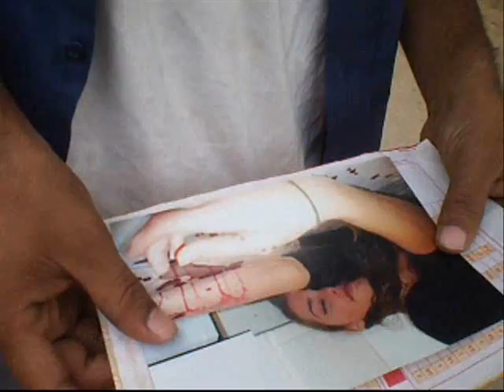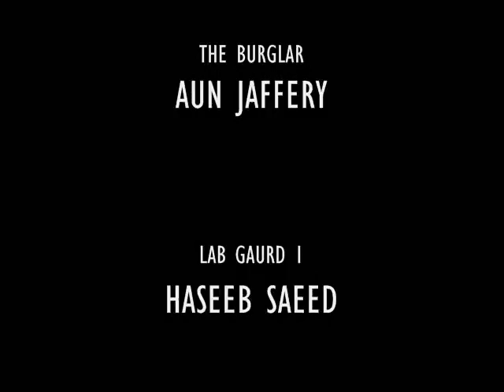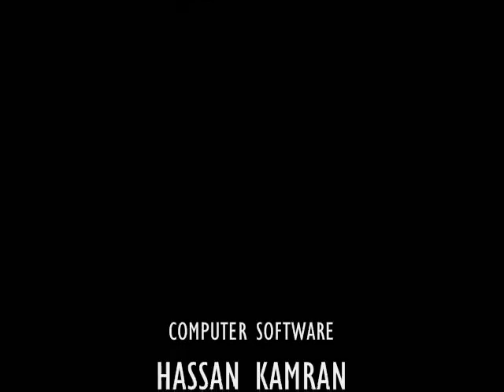The Burglar (part 3)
cast:
aun jafery
haseeb saeed
atif iftikhar
syed azeem
waqas ali
bilal bhatti

computer software:
hassan kamran

movie editor:
m. saad riaz

music editor:
m. iMad riaz

chreogrphar:
aun jafery

writen and directed by:
muhammad iMad riaz

special thanks:
a.r. rahman
superior college (main campus)
hafiz abdul rahim